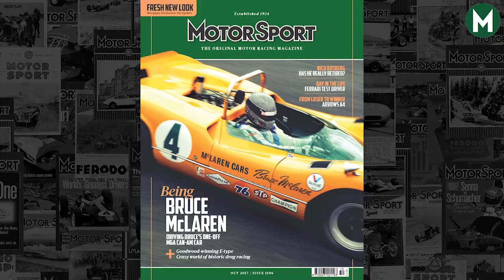Introducing the new Motor Sport...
This is the beginning of a new era for motor racing and the beginning of an evolution for Motor Sport. You will see commensurate evolution on our digital platforms too – from app to website and to our video delivery. But more of that another time…